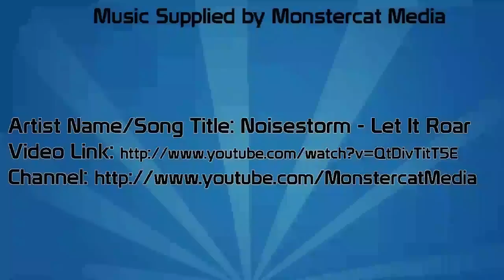Kingdom Hearts Final Mix HD Gameplay / Playthrough w/ SSoHPKC Part 28 - Agrabah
Certainly not the worst of worlds, I think

What is Kingdom Hearts Final Mix HD?

Fully remastered in HD, KINGDOM HEARTS HD 1.5 ReMIX is a compilation of the critically acclaimed KINGDOM HEARTS FINAL MIX, previously exclusive to the Japanese market, and KINGDOM HEARTS Re:Chain of Memories. In addition, the two-in-one-disc package will feature HD cinematic story videos from KINGDOM HEARTS 358/2 Days, enhanced gameplay mechanics and PlayStation®3 system trophies. Players can now relive the origins of the celebrated franchise with Sora, Riku and the colorful cast of Disney characters, including Mickey, Donald and Goofy.

Guide a young boy named Sora, and his friends Riku and Kairi, as he saves the world from destruction at the hands of an evil group known as the Heartless. Set off from Sora's island paradise home with the help of Disney characters such as Donald Duck and Goofy, who are on their way to find their missing king, the one and only Mickey Mouse. Use Sora's secret weapon, the keyblade, in an adventure that takes you through familiar Disney worlds. You will also run into many of Squaresoft's favorite characters as they join the struggle.

Kingdom Hearts Final Mix HD Gameplay / Playthrough w/ SSoHPKC Part 24 - Merlin and The Dumb Book

The Last of Me : The Last of Us Gameplay / Playthrough w/ SSoHPKC Part 43 - Clicker Raid